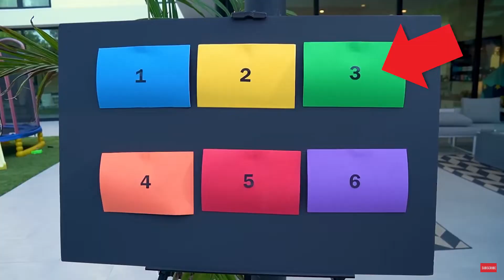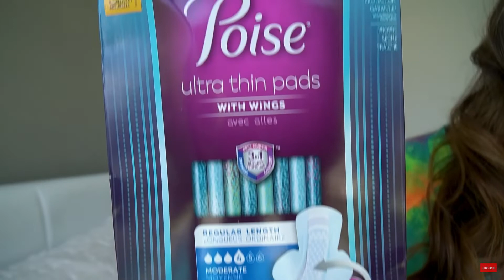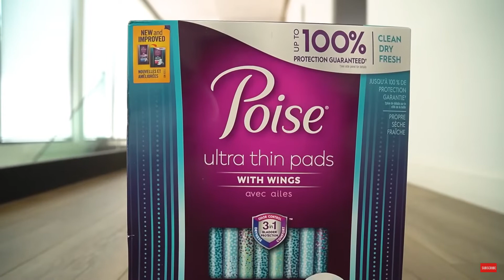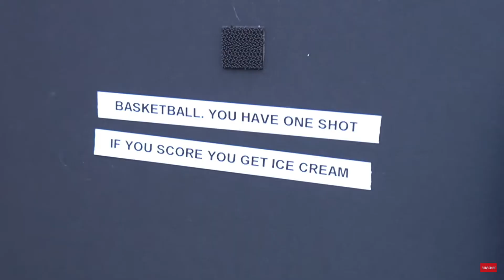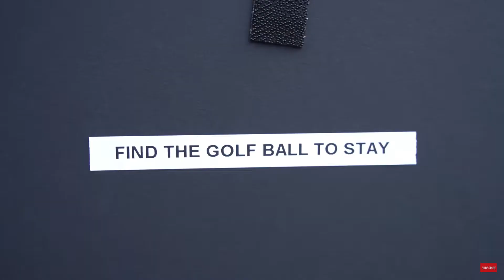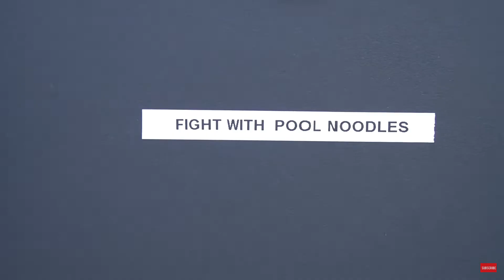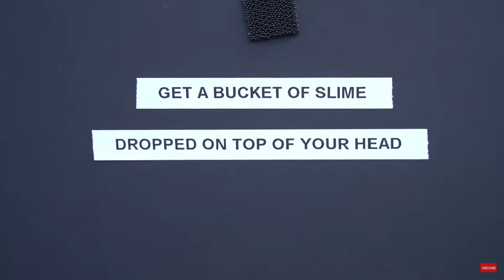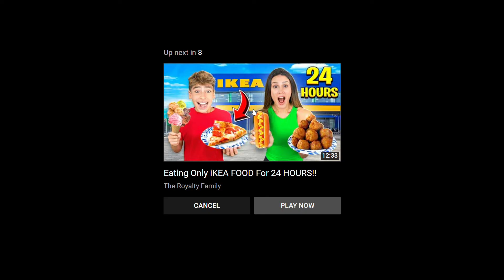Reaction! Last to Leave Slime Pit Challenge! The Royalty Family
Thanks to Poise® Ultra Thins for sponsoring a portion of this
video. Learn more about Poise® Ultra Thins at Poise.com

Last to Leave Slime Pit Challenge!